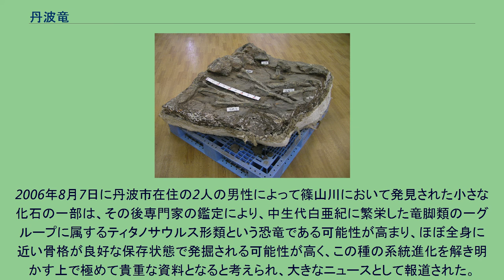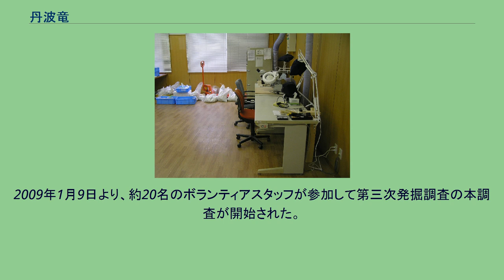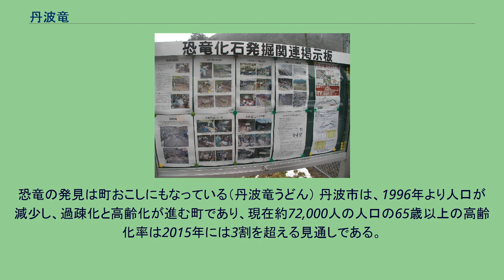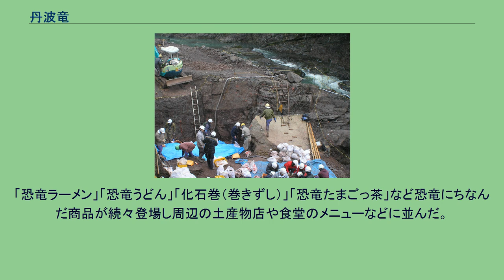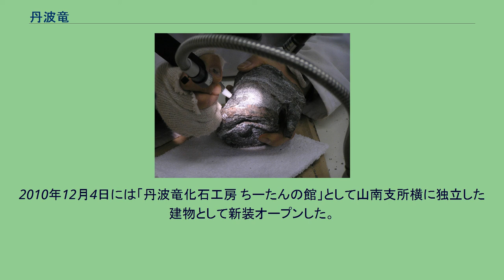丹波竜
ティタノサウルス形類の化石が発見された篠山川川床 丹波竜（たんばりゅう）は、兵庫県丹波市山南町加古川水系篠山川河床の篠山層群において2006年8月7日に初めて発見された、ティタノサウルス形類と推測される恐竜またはその化石。
2014年8月12日、兵庫県立人と自然の博物館は、丹波竜が新属新種と認められたと発表、学名は「タンバティタニス・アミキティアエ」となった。
発見地の丹波と、ギリシア神話の巨人ティタニス、発見者2人の「友情」を意味するラテン語のアミキティアエを組み合わせたものである。
2006年8月7日に丹波市在住の2人の男性によって篠山川において発見された小さな化石の一部は、その後専門家の鑑定により、中生代白亜紀に繁栄した竜脚類の一グループに属するティタノサウルス形類という恐竜である可能性が高まり、ほぼ全身に近い骨格が良好な保存状態で発掘される可能性が高く、この種の系統進化を解き明かす上で極めて貴重な資料となると考えられ、大きなニュースとして報道された。
発掘作業は現在は一旦終了した。
国内における前期白亜紀の哺乳類化石の発見例は、石川県白山市白峰、福井県勝山市北谷の2例あるが、世界的に見ても前期白亜紀の哺乳類化石の発見はわずか55例しかなく、篠山層群下層部の年代に相当するものとしてはさらに少なくわずか11例にとどまる。
（詳細:イギリスに8例、モロッコ、モンゴル、ポルトガルにそれぞれ1例あるのみ）。
このため、小型脊椎動物化石群集は希少でありさらに哺乳類の化石を含んでいことから、重要な発見であるとの見方がされている。
丹波竜が発見された篠山層群は、中生代白亜紀前期、1億4,000万年前～1億2,000万年前頃に平野部に土砂が堆積することによってできた地層で、当時の日本は大陸の一部であったため恐竜が生息していたことは考えられていたが、これまで恐竜の化石の産出の事例はなかった。
今回の発掘現場は、川岸・川底などにたまった小石、砂が固まってできた岩盤である礫岩、砂岩、泥岩の層と、河川の氾濫時に洪水で運ばれ堆積した泥が固化してできた泥岩層が繰り返し堆積しているが、恐竜の化石はこの泥岩層の中に埋まっていた。
丹波竜第一次発掘調査現場、丹波市山南町篠山川河床 これまでに採種され、クリーニングを経て明らかになったもの。
（以上はティタノサウルス形類である可能性の高い竜脚類） 第二次発掘調査の様子 2008年1月11日より、第二次発掘調査の本調査が開始された。
『ひとはく』研究員の指示により、約20名のボランティアスタッフも参加し、毎日午前9時～午後5時頃まで悪天候の日を除き行われている。
2009年1月9日より、約20名のボランティアスタッフが参加して第三次発掘調査の本調査が開始された。
第一発見者である男性2人によって、「丹波竜」（ニックネーム）と命名される。
当初、二人は他の例などを参考に地元の名を冠した「上滝竜」、あるいは町名である山南町から「山南竜」なども考えたが、丹波市民のみならず、篠山市や京都の丹波地方までも含んだ多くの地域の人々にも親しんでもらえるのではないかと言う点と、語呂のよさを考慮して最終的に「丹波竜」としたという。
また、当初は個人での「丹波竜」の商標登録も考えたものの、金儲けとの誤解を招いては不本意と考え、丹波市による申請とし、発見の公式発表日の2007年1月3日まで待ち、2007年1月15日に特許庁に、「丹波竜」 の商標登録を出願した。
恐竜の発見は町おこしにもなっている（丹波竜うどん） 丹波市は、1996年より人口が減少し、過疎化と高齢化が進む町であり、現在約72,000人の人口の65歳以上の高齢化率は2015年には3割を超える見通しである。
この降って湧いたような恐竜発見のニュースは、この町に突然、恐竜ブームを巻き起こした。
「恐竜ラーメン」「恐竜うどん」「化石巻（巻きずし）」「恐竜たまごっ茶」など恐竜にちなんだ商品が続々登場し周辺の土産物店や食堂のメニューなどに並んだ。
また、丹波市は恐竜の愛称である「丹波竜」の商標登録出願を済ませるとともに「恐竜を活かしたまちづくり課」を発足。
2007年5月1日からは「恐竜化石保護条例」を施行した。
現在では、「丹波竜」の商標を使用した「丹波竜ラーメン」や「丹波竜うどん」なども売り出されている。
丹波竜化石工房 ちーたんの館 山南住民センター内 1階に2007年12月1日に開設された、丹波竜のクリーニング...